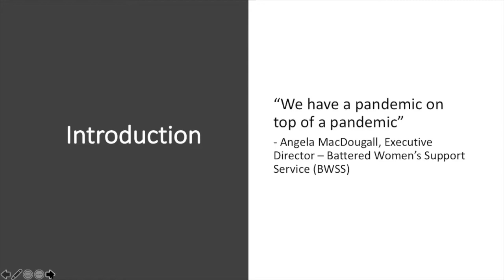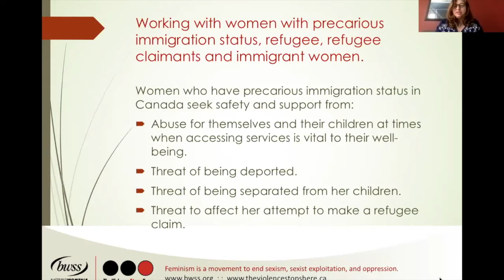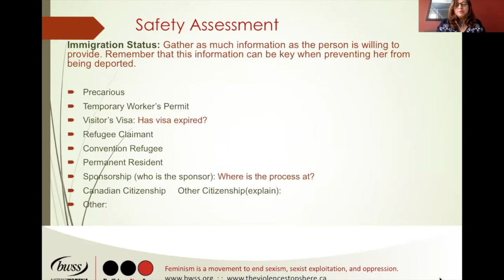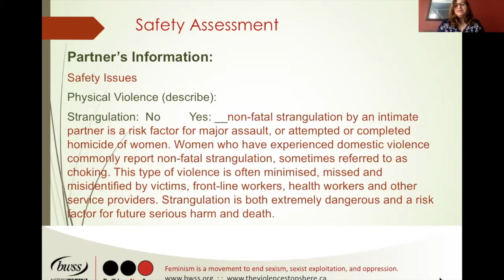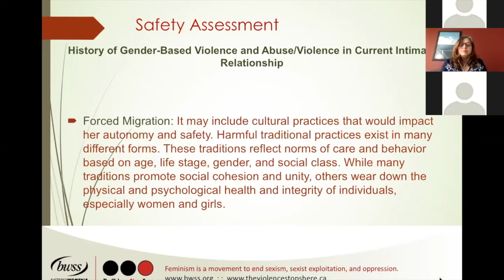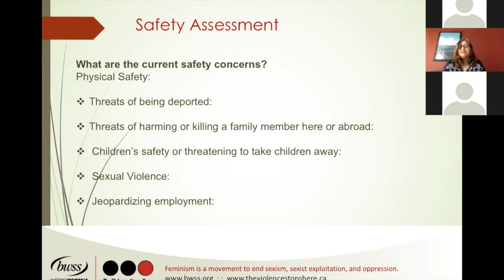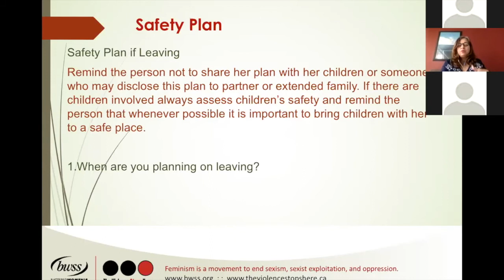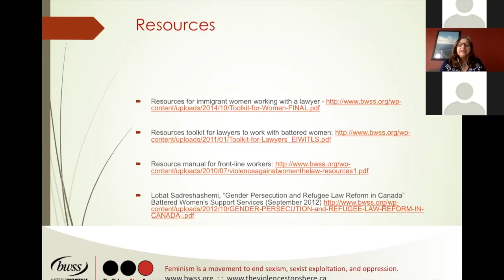Rosa Elena Arteaga, BWSS - Webinar: Domestic Violence - Supporting Refugees and Refugee Claimants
Webinar: Domestic Violence - Supporting Refugees and Refugee Claimants
Rosa Elena Arteaga, Manager of Direct Service and Clinical Practice - Battered Women's Support Services (BWSS) presents on how front line workers can best support refugees and refugee claimants facing domestic violence. In this video, Rosa presents on:
- How to recognize signs of domestic violence in clients
- What steps to take to support the client
- What are special circumstances impacting refugees and refugee claimants (that might be different than other groups)
- Limitations of the support a front line worker can provide and making referrals
- Changes and increased instances of violence due to COVID-19
- Introduction to the 2019 toolkit by BWSS and BC Refugee Hub
- Available resources
- Q&A session

Bio: Rosa Arteaga has been working in the anti-violence field for over twenty years delivering workshops on violence against self-identified girls and women, and providing training to service providers at the national and international level. In her role as Manager of Direct Services and Clinical Practice, she oversees a number of programs within BWSS.

To download the powerpoint and access all resources and presentations from this webinar session go